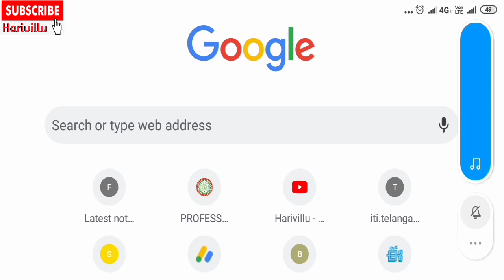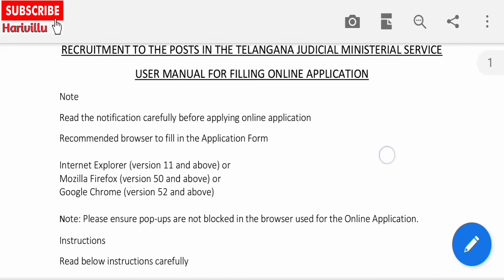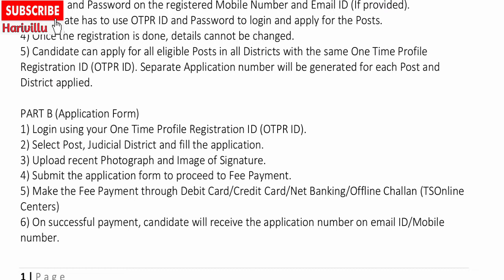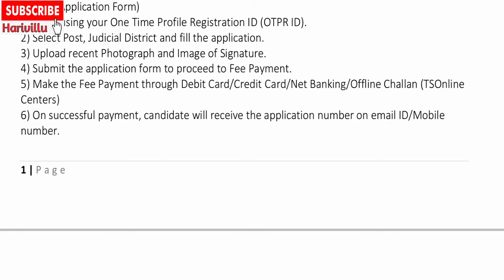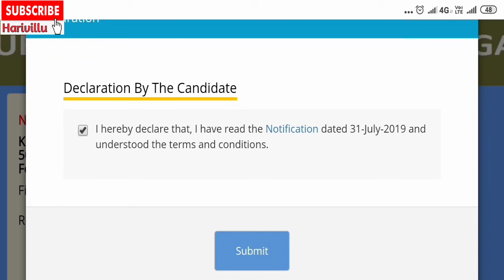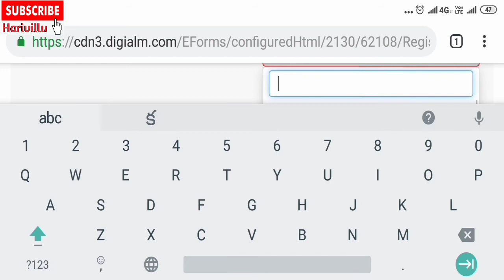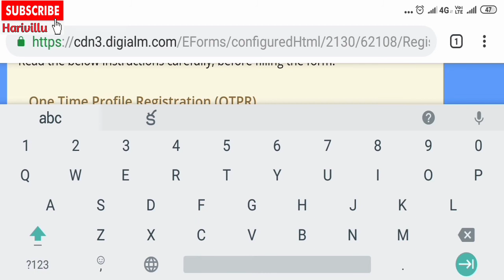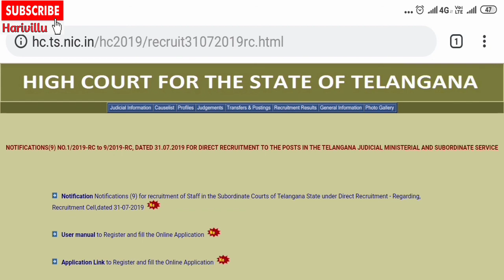How to apply to TS High court jobs recruitment 2019 || TS high court jobs application process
TS High court Recruitment 2019 application link is open now